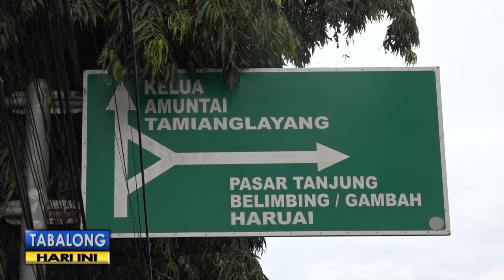ANGKUTAN SEMEN CONCH KEMBALI DIRAZIA TV TABALONG